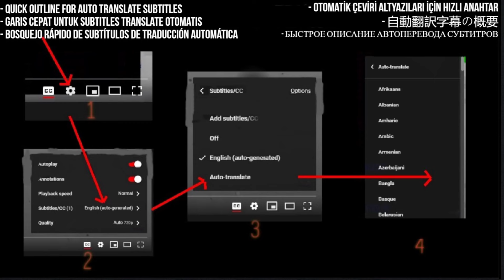Reaction - Ado - New Genesis | One Piece Film : Red Soundtrack - First Time Hearing - Requested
In this video, we react to the song "New Genesis" by Ado, which is the soundtrack for the One Piece Film: Red. This upbeat and catchy tune showcases Ado's unique voice and captures the excitement and energy of the One Piece universe. As fans of the franchise, we discuss the lyrics, melody, and impact of this song on the movie and share our first-time hearing experience.

I React to One Piece Film : Red Soundtrack - [Ado - New Genesis]

My Links